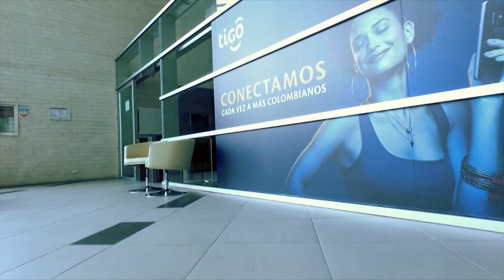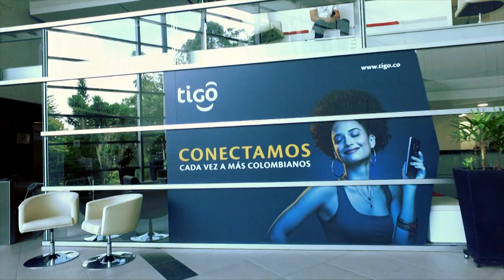Mintic prepara un plan b para atender demanda de Tigo - Telemedellín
El tiempo apremia, porque antes del primero de noviembre la Empresa Une-Tigo debe adquirir una póliza, por 200 millones de dólares, que garantice el pago a futuro de un espectro para prestar el servicio a por lo menos el 60 % de sus abonados. Y como la entidad está llegando a patrimonio negativo tiene, en la actualidad, problemas para adquirir esa póliza.